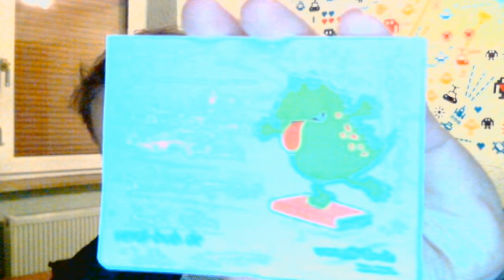SAFTIGE NIPPEL ☺ ZOCKT MIT MIR ☺ Info-Dummschwätzer ☺ [GERMAN/DEUTSCH]